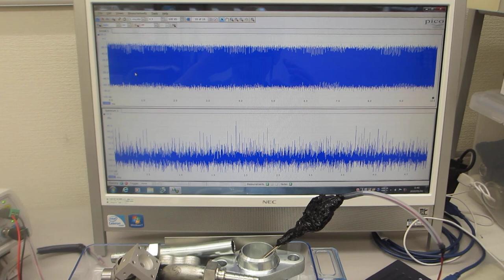各種容器の音響特性と超音波プローブの発振制御による表面処理実験（超音波システム研究所）